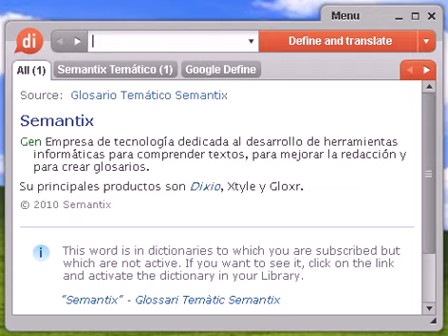Definición de sobresalir